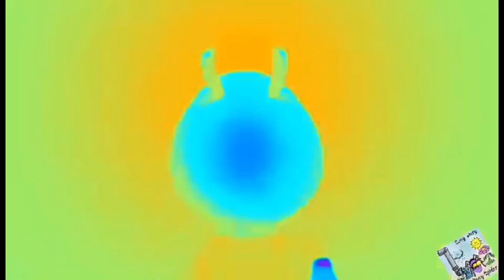Incy wincy spider …,down came rain….,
Please subscribe to our channel and hit the bell button so you will notified once we upload a new video .Dont forget to click the button if you like this video